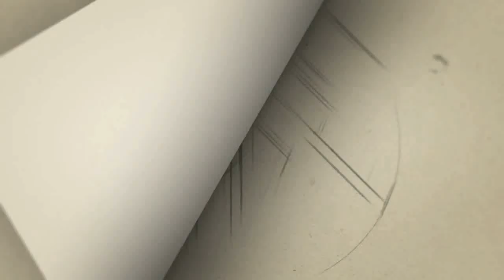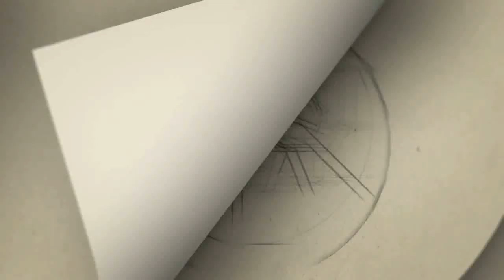தூக்கி போட்டு ஏறி மிதித்து போய்கிட்டே இருக்கனும்- வனிதா மீது அடுத்தடுத்து பாயும் வழக்குகள்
Vanitha vs lakshmi ramakrishnan latest isue Vanitha cooking latest introll break
தூக்கி போட்டு ஏறி மிதித்து போய்கிட்டே இருக்கனும்- வனிதா மீது அடுத்தடுத்து பாயும் வழக்குகள் | Vanitha latest news

Category
People & Blogs